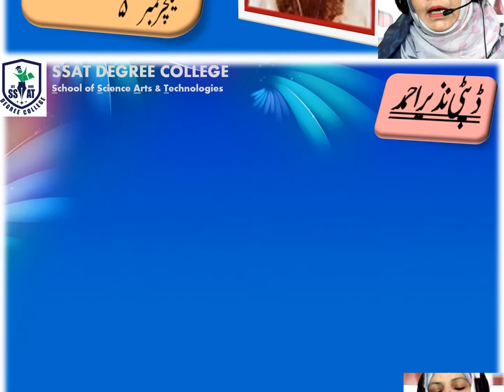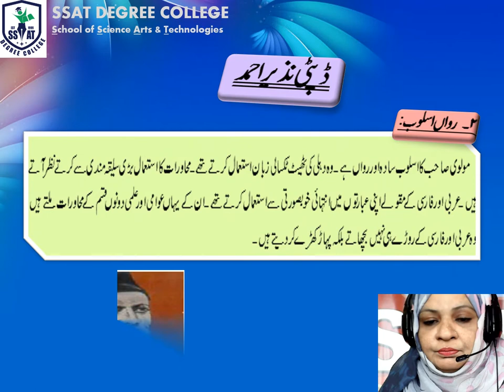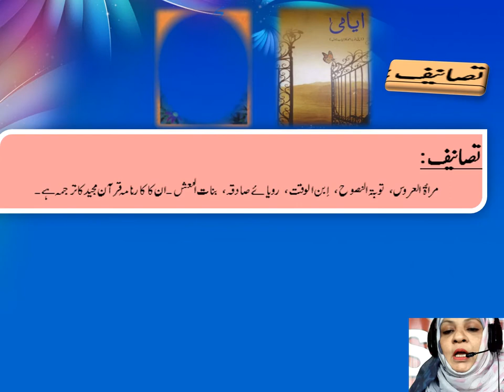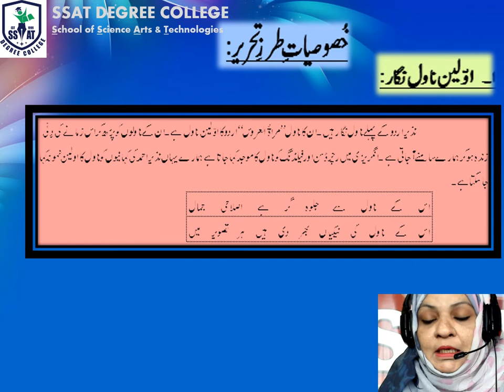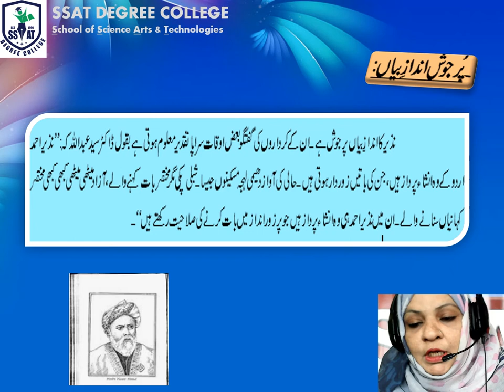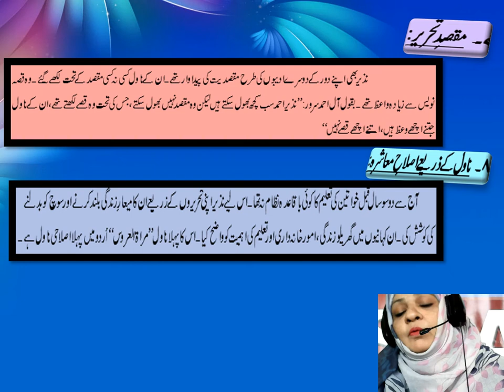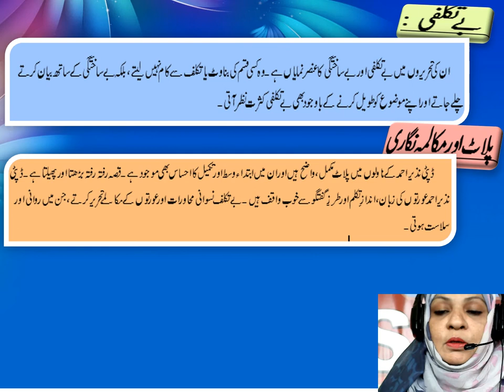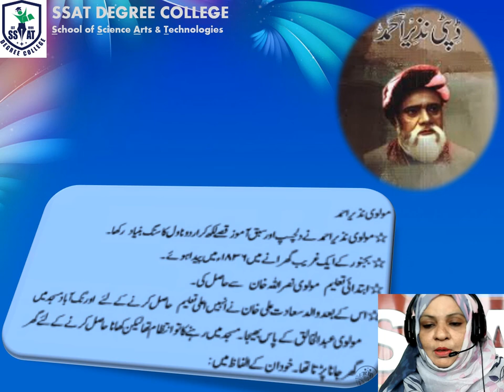deputy nazir Ahmad-XI-Urdu